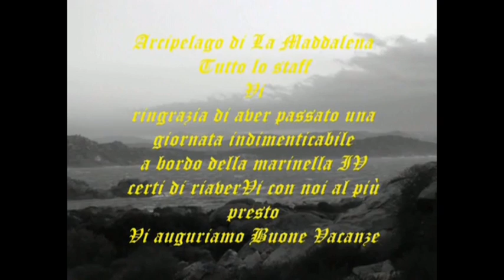034 Il mio Paradiso... Mama Sardigna e i suoi capolavori.... l'Arcipelago de La Maddalena....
.liberamente tratta dal web.